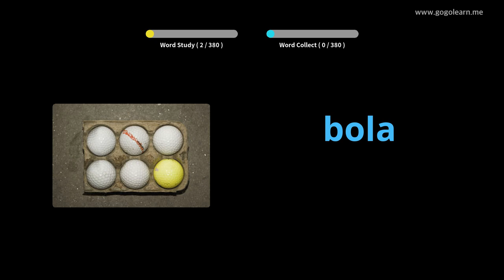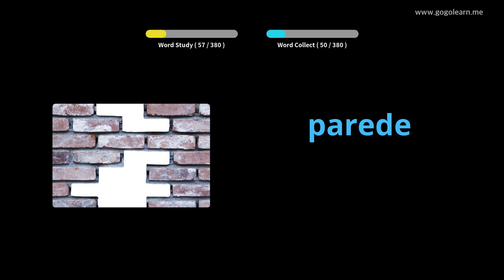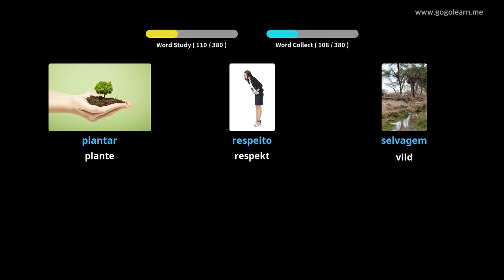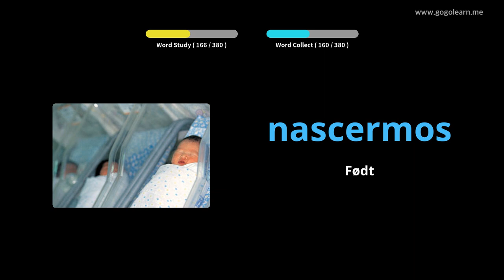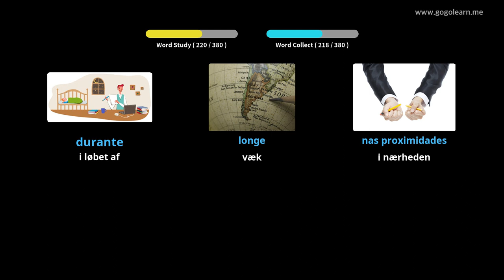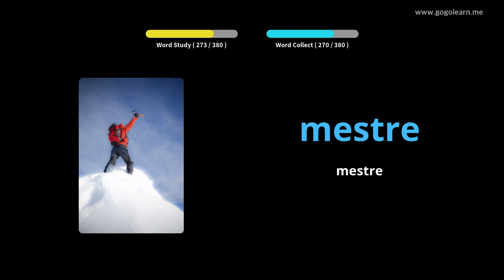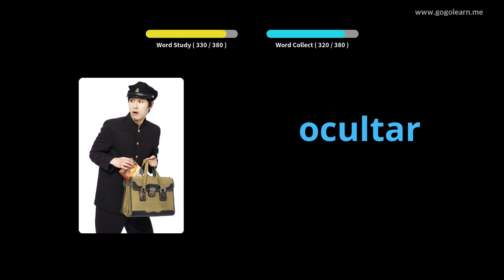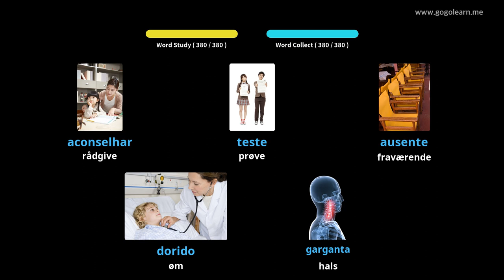Lær Portugisisk Gjennom Bilder |Portugisisk Ordforråd Mellemskole 1 | Golearn